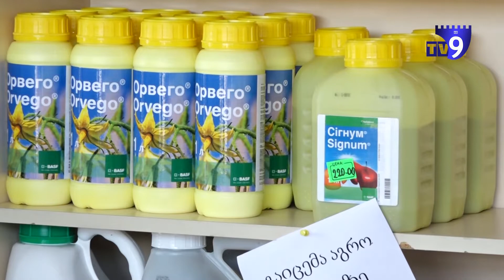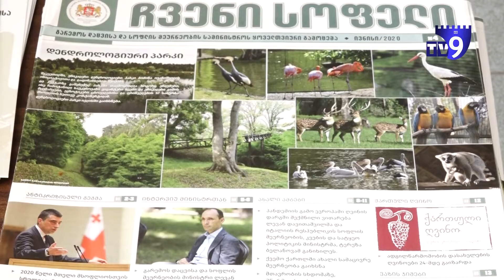მოკლევადიანი ინექცია - რას ყიდულობენ ფერმერები აგრობარათებით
მთავრობის მიერ, სოფლის მეურნეობისთვის შემუშავებული ანტიკრიზისული გეგმის ფარგლებში, ფერმერებისთვის შეთავაზებული დახმარებებიდან ერთ-ერთია აგრობარათები, რომლითაც მათ შხამ-ქიმიკატების, სათესლე მასალებისა და ინვენტარის შეძენა შეუძლიათ. დარგის სპეციალისტების თქმით, ხელისუფლების დახმარება აგროვადებს არ დაემთხვა და დააგვინა. ჩვენი ჟურნალისტი დაინტერესდა, რას ყიდულობენ ფერმერები აგრობარათებით.